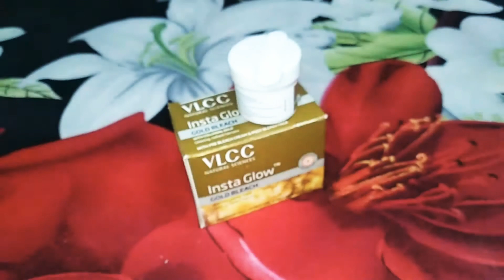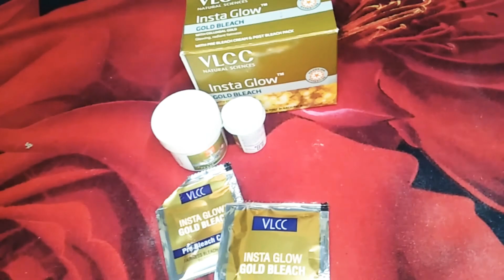how to use Pre bleach cream & post bleach pack / VLCC gold bleach review